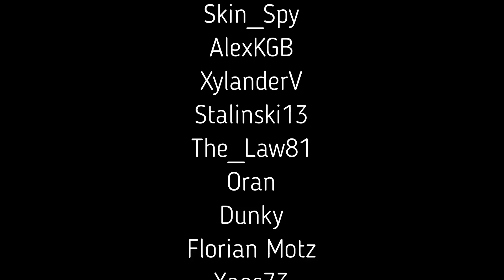The Most Satisfying Win of All Time | Elder Scrolls Legends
Deck code: SPANmxpTgweubBbGrzfvflqrjtaAdBAEaTkIgjooASrhbOhPkYjZqybwkFkcoenghygscveeiyfLmG

Thumbnails USUALLY by the amazing SzotyMag.